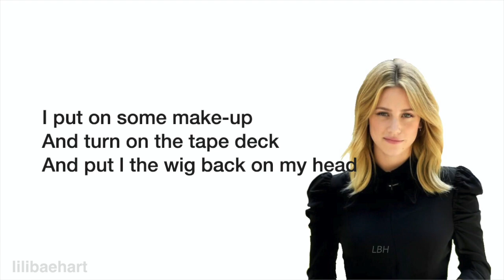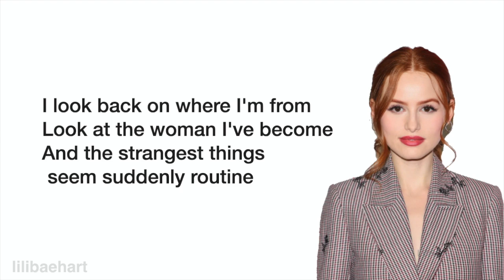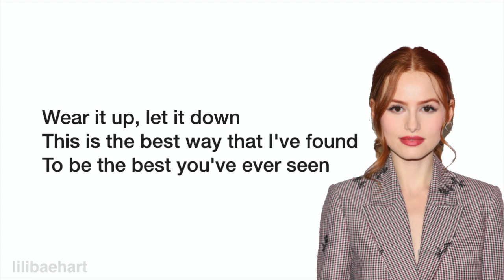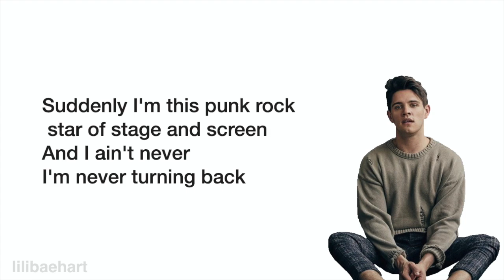Riverdale 4x17 - Wig In A Box (Lyrics)(Full Version) by Lili Reinhart, Casey Cott, Madelaine...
Episode 4x17 "Chapter Seventy-Four: Wicked Little Town"

Performed by: Lili Reinhart, Camila Mendes, Madelaine Petsch, Casey Cott, Vanessa Morgan

Original: Hedwig the musical - Wig In A Box

Wig In A Box  (From the Original TV Series "Riverdale") (Season 4)  Riverdale Cast